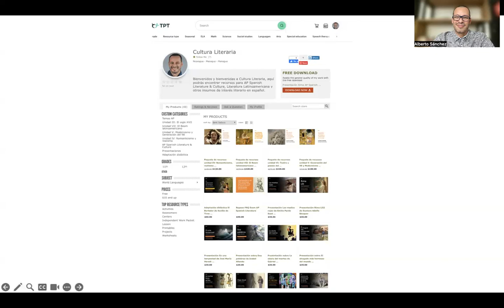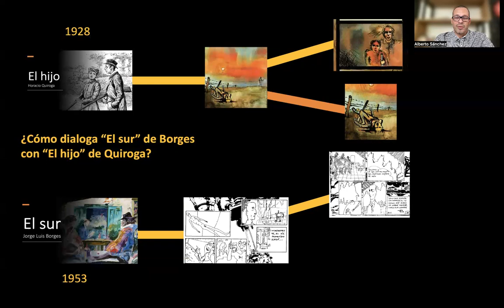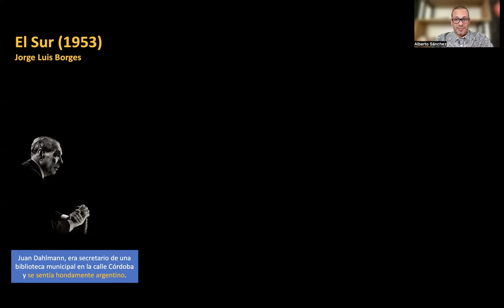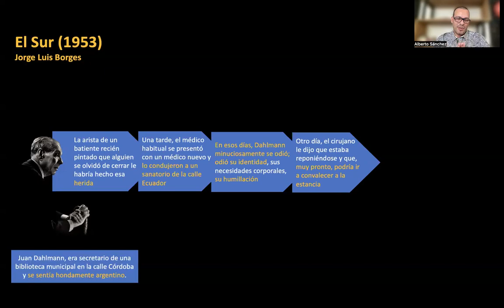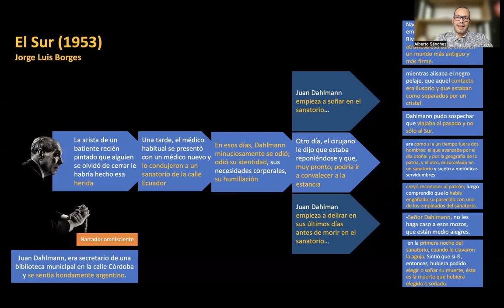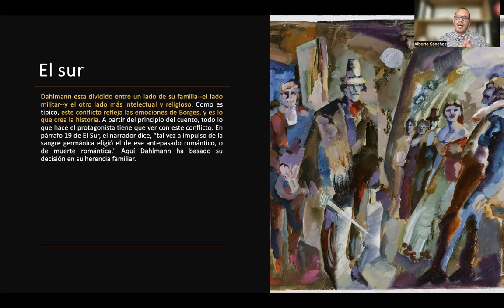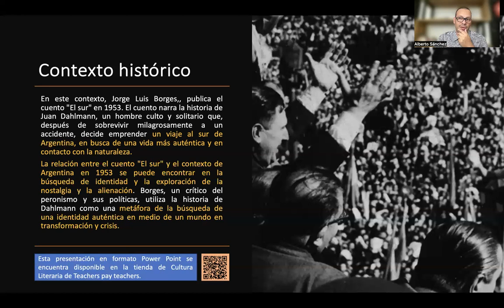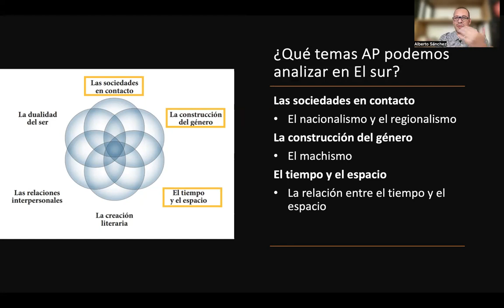El sur de Jorge Luis Borges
Aquí encontrarás una presentación sobre El sur de Jorge Luis Borges, introducción al cuento, análisis de contenido y recursos, notas sobre el cuento, contexto histórico, características del Boom presentes en el texto y temas AP.

1:02 ¿Qué es un gaucho?
2:06 ¿Cómo dialoga "El hijo" de Quiroga con "El sur" de Borges?
6:09 Introducción al cuento.
7:07  Análisis de contenido y recursos.
16:17 Notas sobre el cuento.
18:26 Contexto histórico.
20:44 Característica del Boom presentes en el cuento.
22:39 Temas AP.